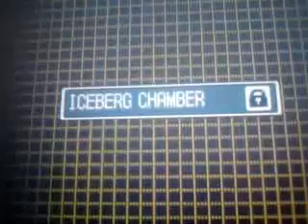LPH prtwhatever Battling Regirock